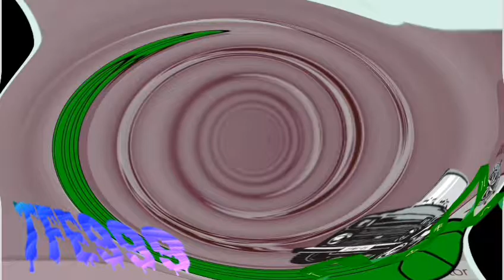ABC 4 KIDS Render Pack Round 6 I KILLED SQUARED